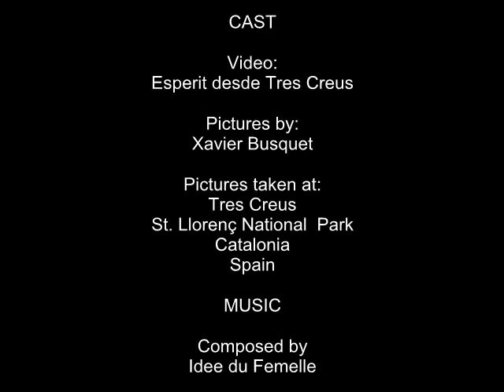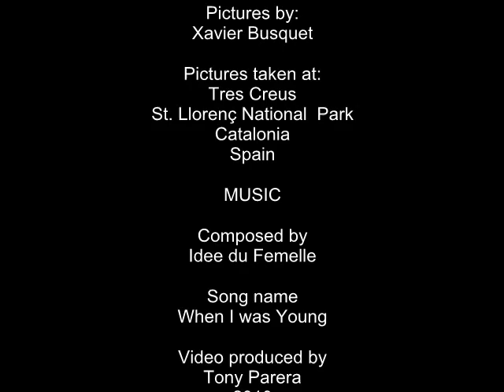St Llorenç del Munt N Park - Tres Creus.avi (Idee du Femelle)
Pictures taken on September 2010 by Xavier Busquet. This is the St. Llorenç del Munt National Park, 15 miles east Barcelona.
Music composed by Idee du Femelle.
The Natural Park of Sant Llorenç del Munt i l'Obac is a massif of limestome crags and rocks lying to the east of Barcelona. The park covers 14,000 hectares and stands between Bages and Vallès Occidental. Its proximity is a lure for walkers from Barcelona. The vegetation is domianted by holm oak.